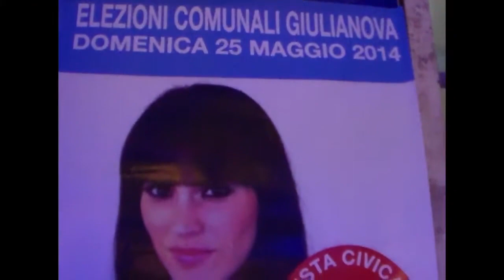mastromauro dolce e salato